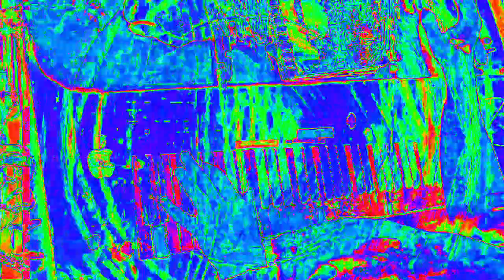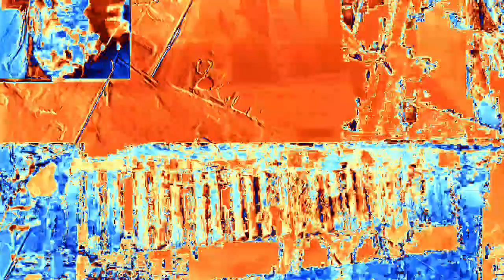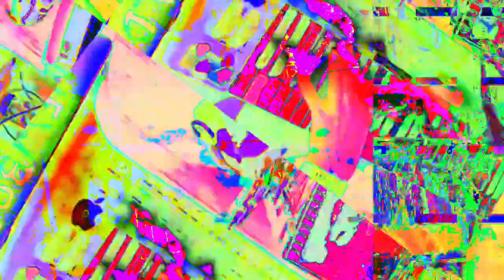Movie 23 02 16 21h28m51s 6:06 minute videos of mixed performances. *Photosensitivity Warning*